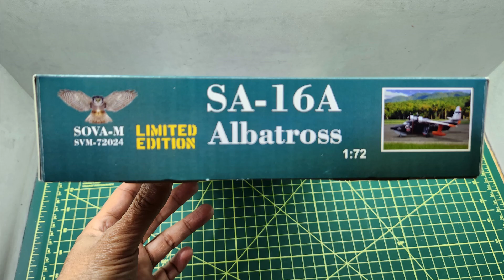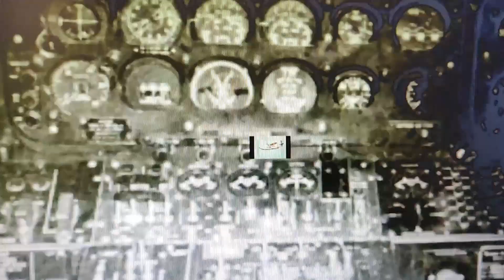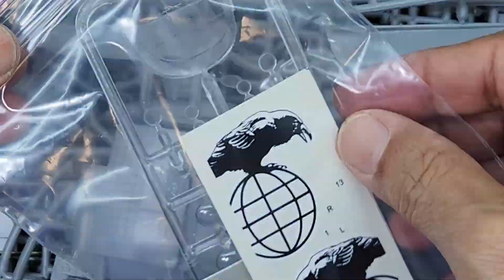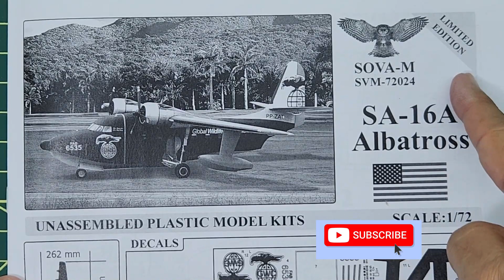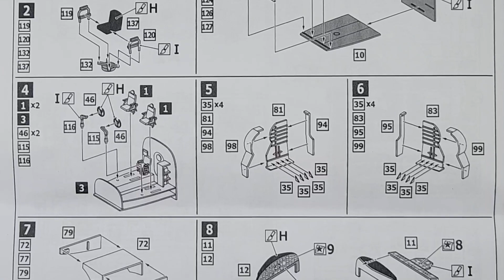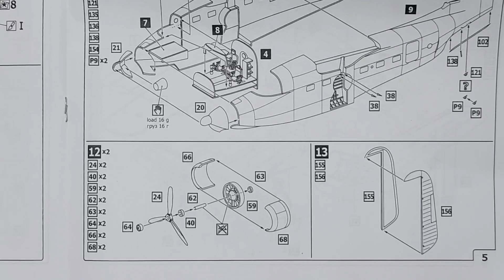1/72 Grumman Albatross SA-16 Review in box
SOVA - 1/72 Grumman Albatross SA-16 Review in box - Review in box.